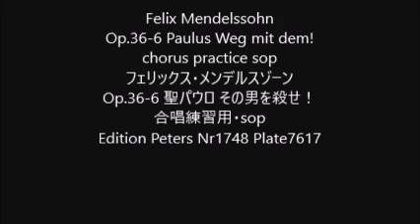Felix Mendelssohn Op.36-6 Paulus Weg mit dem! chorus practice sop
Felix Mendelssohn
Op.36-6 Paulus Weg mit dem!
Op.36-6 聖パウロ その男を殺せ！